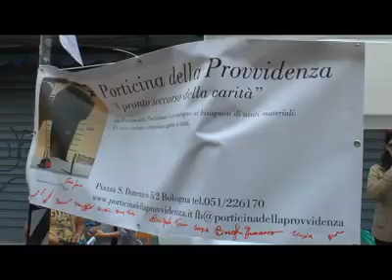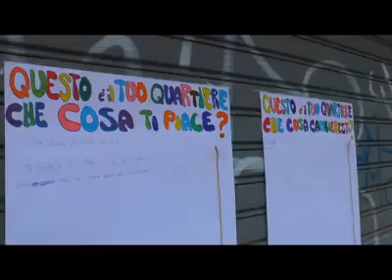Abba Road - 2